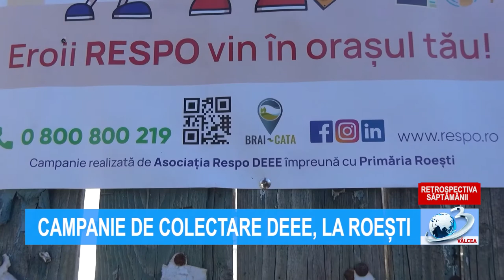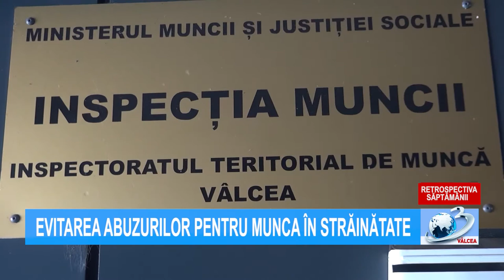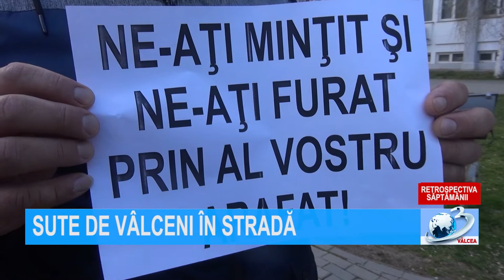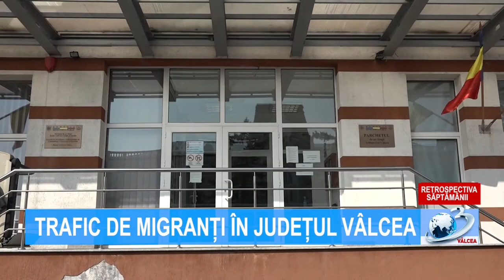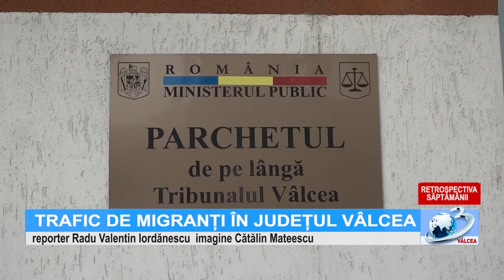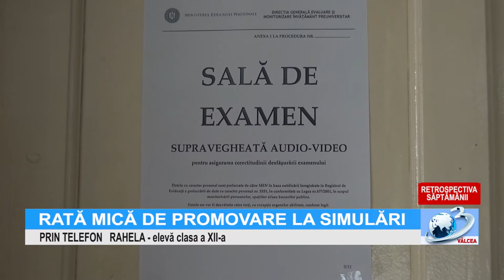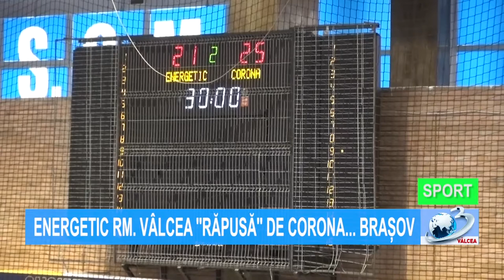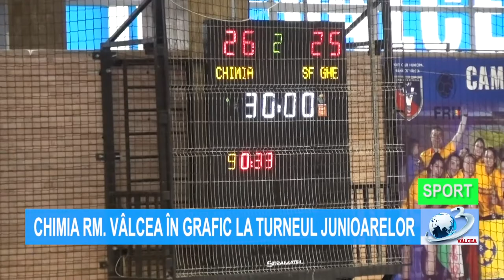RETROSPECTIVA SĂPTĂMÂNII la Antena 3 Vâlcea - 3 aprilie 2021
Retrospectiva Săptămânii Antena3Valcea, 3 aprilie 2021, ora 10:00, prezentată de Alexandru Petrescu. Jurnal de știri difuzat pe postul național Antena 3, format analogic, rețeaua RCS-RDS (canalul 11 atv), în programul local Antena 3 Vâlcea!